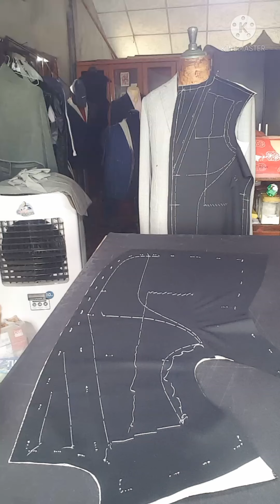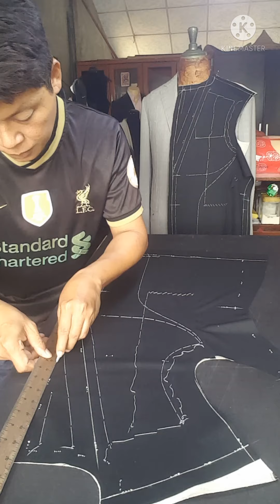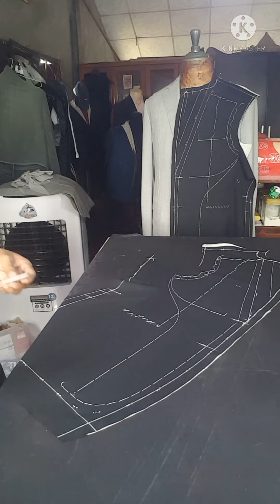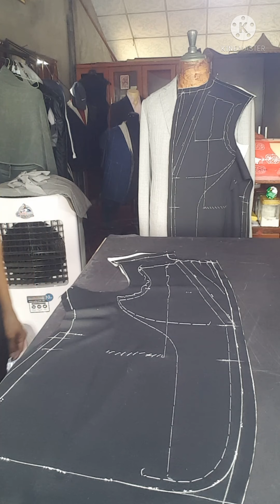ขีดเส้นชอคชิ้นหน้าก่อนจับสาป เสื้อสูทขึ้นชั้นหางม้า full canvas suit